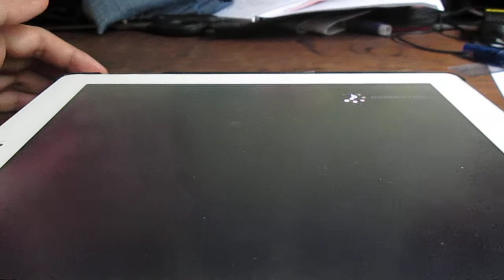LL:SIF - Wonderful Rush EX [FC - A-Rank]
Note: This recording took place long before the event started. And also long before I FC'd Mermaid Festa vol. 1 EX (which is now spared from a terrible sentence).

Another EX song is what you wanted? Well, here you go.
This is Wonderful Rush EX.
Yeah, I know. I wanted to play this song with purely the Wonderful Rush cards, but well, the 3 SR cards still prove to help me accomplish an A-Rank. I would settle to get a Blue UR so it can boost the score to S-Rank, but that's still times to go.
Also, if you noticed the ending, I tried adding a little style to it by adding a failed slow-motion hand flying about. I always think of this song as a good song for Boss Finishers. If you want though, I can make some videos of video games with a boss being finished with "Wonderful Rush" as the finisher track.

Wonderful Rush, μ's, and Love Live! School Idol Project are all properties of Lantis Company, Limited
Love Live! School Idol Festival is a property of KLab Inc., Bushimo Inc, and Jasrac.